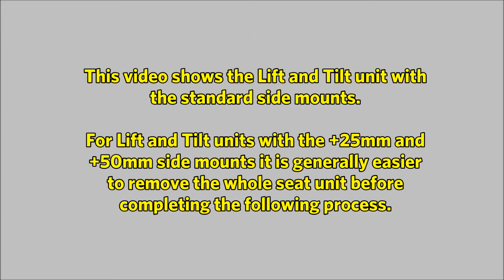Shift Seat Back on Lift and Tilt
Shift seat back on lift and tilt on Magic Mobility Power Wheelchairs (P&G electronics)